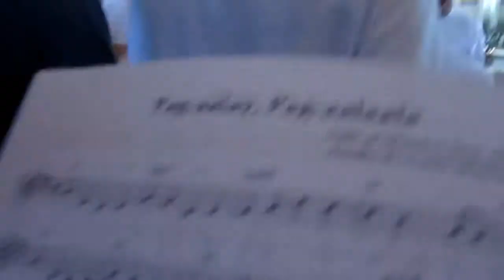Prayer of the Faithful (Roberto), Pag-aalay Pag-aalaala (Sevilla) - LIVE @ SCS Makati 2012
Taken at SCS Makati. 2012 or 2013

PRAYER OF THE FAITHFUL was composed by Fr. Ronald Roberto of the Diocese of Cubao.

PAG-AALAY, PAG-AALAALA
Fr. Daniel "Neil" Sevilla (Diocese of Malolos)

*R: Pag-aalay namin sana ay kalugdan mo, isang bayan na nagpupugay, nagmamahal sa 'yo
Sa anyo nitong tinapay na nagdudulot ng buhay at alak na sagisag ng bigay mong kaligtasan.

1. Pakinggan mo kami, Mapagkalingang Diyos. Itulot mong sarili nami’y laging maihandog sa banal mong hapag ngayon amin nang ginaganap. (r.)

2. Tunghayan mo kami, sa yaman ay kapos. Gawing karapat-dapat bunga ng pagpapagod, sa banal na pagtitipon, pag-ibig ang tugon. (r.)

Sarili mong pag-aalay ngayo’y inaalala habang naghihintay kami sa ‘yong pagbabalik.